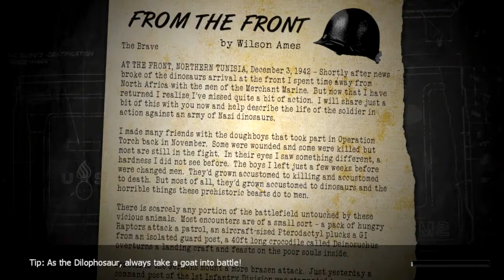Dino D-Day - Santa's Little Helper - Steam Holiday Sale 2011 Achievement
Thanks for this method of doing things. Basically you can just run your own server and constantly suicide in the fire as Axis until you build up at least 15 gifts, then switch teams to collect them.